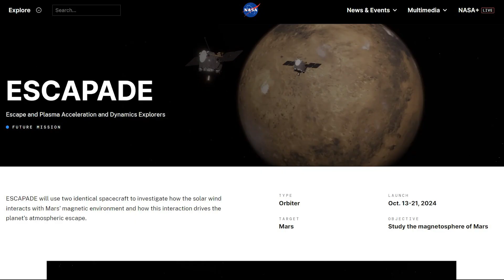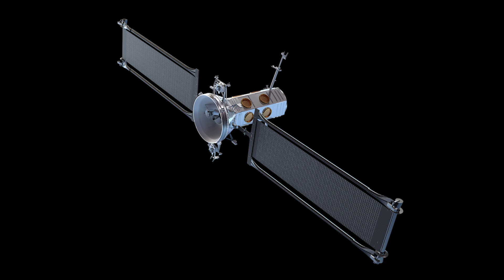Blue Origin Wants To Land New Glenn’s Booster On The First Try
If everything stays on schedule, Blue Origin believes they can launch New Glenn in about two months this November. While the original date and payload have changed, the goal of landing and reusing the first booster is still a major priority for the company.

So much so that they even named the booster in relation to the first landing attempt. They also shared more images highlighting the installation of strakes, New Glenn heat shielding, and upcoming steps.

Chapters:
0:00 - Intro
0:28 - Landing The Booster
3:48 - Launch Date Change